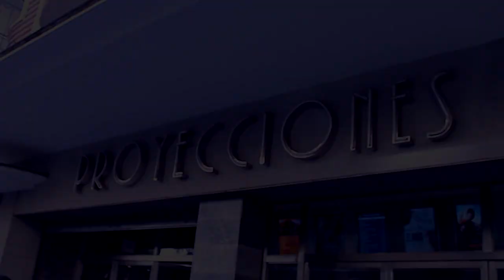Vlog + Review: El corredor del laberinto (2014)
¡Buenas! Ya dejaré links cuando publique la reseña en el blog por aquí :) ¡Espero que os guste el vídeo!

-- ¿Dónde? --

Lista de deseos de Amazon

COMPRA estos y más libros con gastos de envío GRATIS